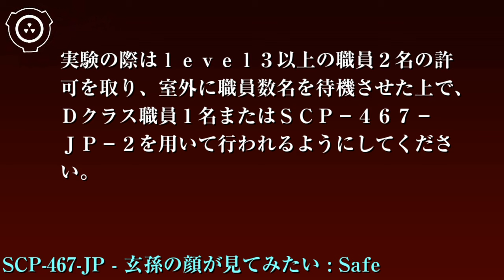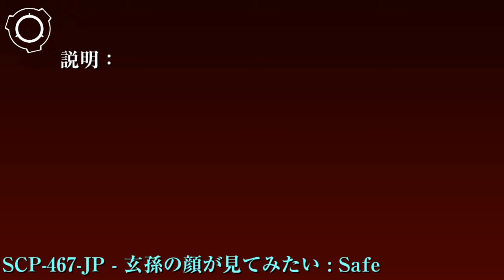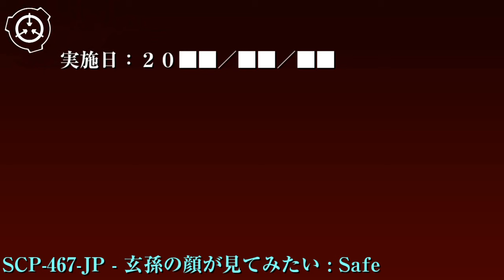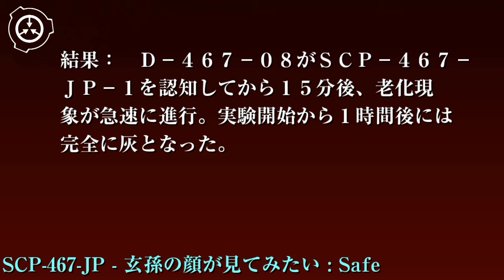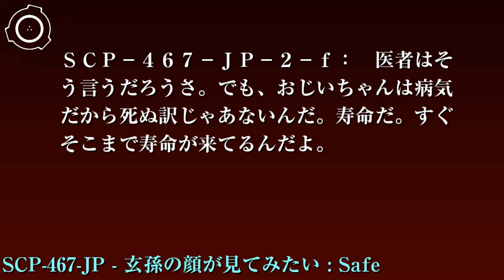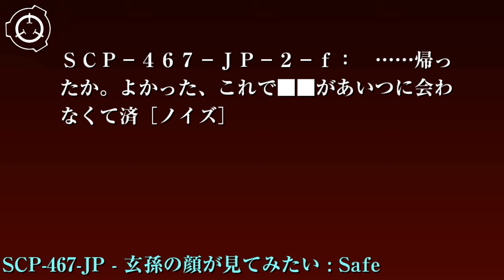SCP財団機密データ：SCP-467-JP - 玄孫の顔が見てみたい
特別収容プロトコル: SCP-467-JPは、サイト-81██に存在する6m×6m×3mの保管室の中央に安置されています。実験の際はlevel3以上の職員2名の許可を取り、室外に職員数名を待機させた上で、Dクラス職員1名またはSCP-467-JP-2を用いて行われるようにしてください。

Author:semiShigUre
License:クリエイティブ・コモンズ 表示 - 継承3.0
シナリオ読込型VRoidビューワ HachiViewerPlus